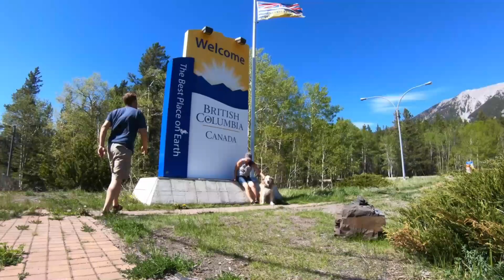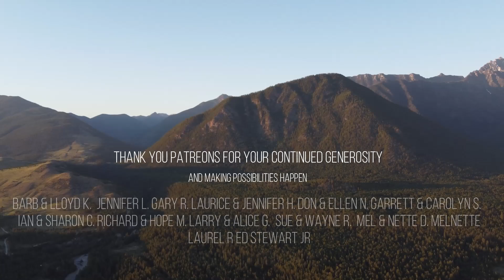It's a Travel Week // Living in the Moment // S:6 E:5 // Fulltime RV Life // LLRV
Our Season Six videos are ad-free and we encourage everyone to join our Patreon family and be part of the inspiration and support for LLRV to continue creating content for the RV community.

💜 Barb & Lloyd K.
💛 Gary R.
💛 Laurice & Jennifer H.
🧡 Laurel R.

💲TIP JAR💲
Thanks so much as every little bit helps keep LLRV producing videos.

Chapter Index:
Coming Soon

SHOPPING? Please click here on the way to your Amazon cart. 👍